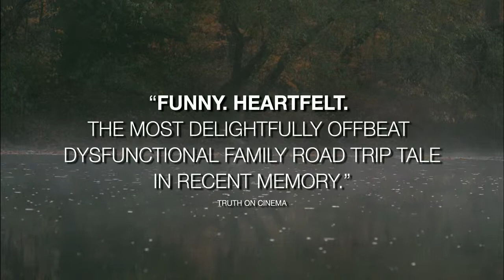The Discoverers Trailer HD 720p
Washed-up history professor Lewis Birch (Oscar & Emmy nominated Griffin Dunne) takes his begrudging teenagers Zoe (Madeleine Martin, “Californication” and Jack (Devon Graye, “Dexter”) on a road trip to a conference in hopes of jumpstarting his career and reconnecting with his kids. But, when Lewis’s estranged father Stanley (Emmy Award-winning Stuart Margolin) goes missing on a Lewis and Clark historical reenactment trek, Lewis is forced to make a family detour. The Birch family find themselves on a journey of discovery and connection as they make their own passage west.

Genre: Comedy / Family / Drama